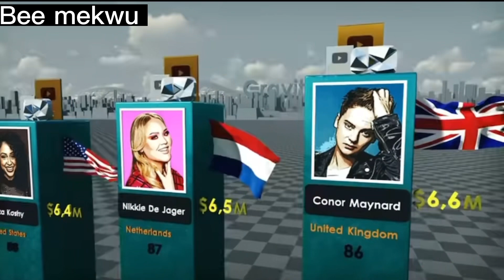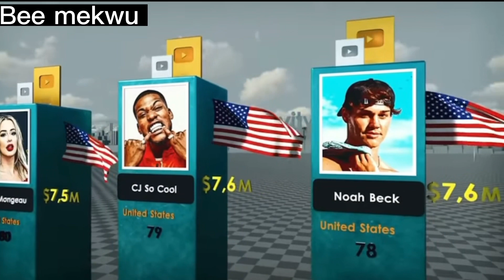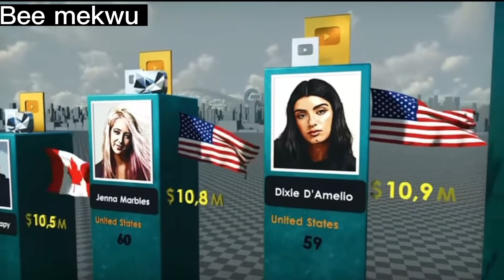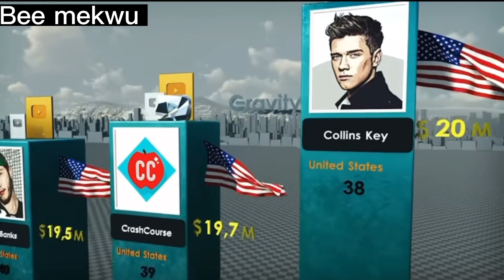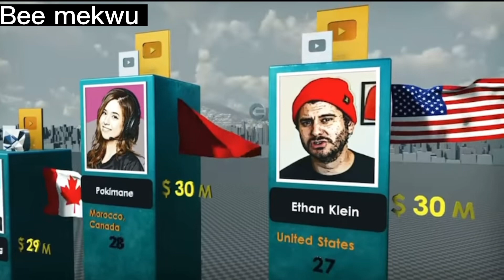Richest YouTubers 2023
Richest YouTubers in 2023 youtubersin2023 makemoneyonline